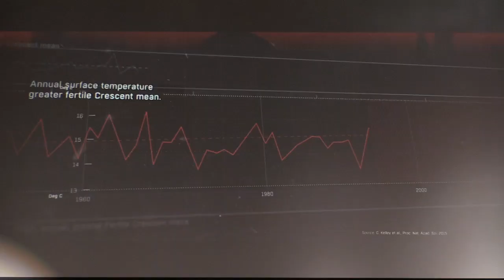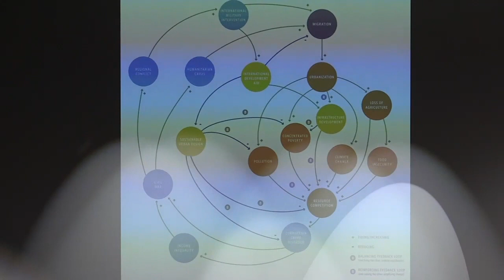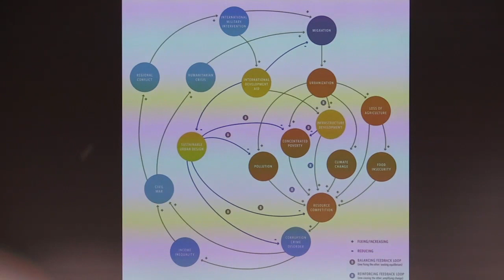"Environment, Climate, and National Security: Turning the Tide for a More Secure Planet"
Norwich University’s Center for Global Resilience and Security (CGRS) and Peace & War Center (PAWC) presented “Environment, Climate, and National Security: Turning the Tide for a More Secure Planet,” a panel discussion on Tuesday, March 5, 2019.

Panelists include retired Army Chief of Staff General Gordon R. Sullivan ’59, Sherri Goodman, Bill Lyons ’90, Casey Bertram and Paul Kostecki.

Casey Bartrem is executive director and environmental scientist at TerraGraphics International Foundation (TIFO), a nonprofit, international organization that assists communities in low-income countries in addressing environmental health crises associated with resource extraction. Bartrem has collaborated with Médecins Sans Frontières, the United Nations, Centers for Disease Control, World Health Organization, and governments on environmental health projects in mining/recycling communities in Kyrgyzstan, Bangladesh, Nigeria, and the United States. She is a visiting lecturer at the American University of Armenia’s School of Public Health and a fellow of the Collegium Ramazzini, an international academy of occupational and environmental health experts.

Sherri Goodman, senior fellow at the Wilson Center’s Environmental Change and Security Program and Polar Institute, is credited with educating a generation of U.S. military and government officials about the nexus between climate change and national security, using her famous coinage, “threat multiplier,” to fundamentally reshape the national discourse on the topic. A former first Deputy Undersecretary of Defense (Environmental Security) and staff member on the Senate Armed Services Committee, Goodman has founded, led, or advised nearly a dozen research organizations on environmental and energy matters, national security and public policy.

Paul Kostecki co-created the Association for Environmental Health and Sciences (AEHS) in 1989 and served as its executive director until 2009. In 2009, he established the AEHS Foundation and serves as the president. At AEHS, Kostecki developed and conducted over 60 conferences, helped found Amherst Scientific Publishers and co-created seven peer-reviewed journals. Kostecki served as Vice Provost for Research and Vice Chancellor for Research and Engagement at the University of Massachusetts Amherst from 2003 to 2009. He served as Special Advisor for the Clean Energy China Initiative, Office of the President, University of Massachusetts from 2009 to 2011. He is presently Professor Emeritus, Environmental Health in the School of Public Health and Health Sciences, University of Massachusetts, Amherst.

COL William Lyons Jr. ’90 is the president and founder of the Fort Hill Companies. He is recognized as a thought leader and innovator in the delivery of architectural and engineering services. His areas of specialty include advanced mobility, military facilities, and international development. Lyons has executed projects in 16 countries on five continents. He maintains a broad client base, including clients in the federal, state, and local government market sectors, as well as private sector clients. He is widely published in journals and in periodicals. Lyons is also an Army Reserve officer, currently serving in the rank of Colonel.

GEN Gordon R. Sullivan ’59 currently serves as the chairman of the board of the Army Historical Foundation in Arlington, Virginia. He also serves as the chairman of the board at the Marshall Legacy Institute, is a member of the Mitre Army Advisory Board and the MIT Lincoln Labs Advisory Board, and is a Life Trustee of the Woods Hole Oceanographic Institute. From 1998 until this year, Sullivan was the president and chief executive officer of the Association of the United States Army, also headquartered in Arlington. Sullivan retired from the Army on July 31, 1995, after more than 36 years of active service. He culminated his uniformed service as the 32nd Chief of Staff and a member of the Joint Chiefs of Staff.

Sullivan also recently completed an appointment as the chairman of the Board of Trustees of Norwich University and has served as Norwich’s Distinguished Leader in Residence for the past two years. In addition to his numerous military awards and decorations, he is also the recipient of the AUSA 2016 Marshall Award and West Point Association of Graduates’ Sylvanus Thayer Award, and is a member of the Sergeants Major Academy’s Hall of Honor.

The Center for Global Resilience and Security is a Norwich University center of academic excellence dedicated to the advancement of the interrelationships between human resilience and challenges in the areas of climate change, water, energy, and infrastructure.

The Peace and War Center is a Norwich University center of academic excellence for students, scholars, and practitioners seeking to advance interdisciplinary knowledge on the relationship between peace and warfare at local, national, and global levels.